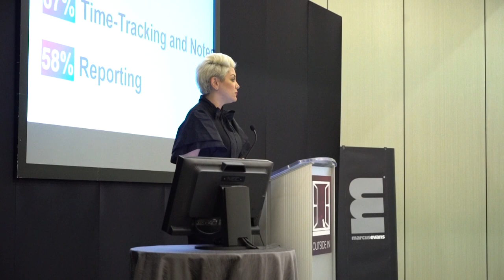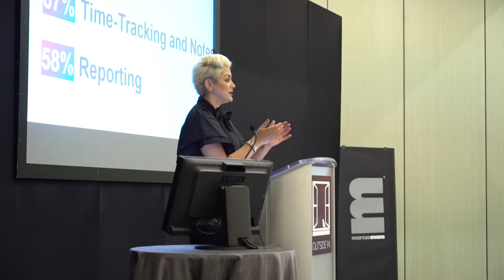Chief Litigation Officer & IP Law Summit — Full Presentation: Bahar Ansari Esq., Case one Inc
Bahar Ansari, co-founder of Case.one (the leading next-generation case management solutions for the legal industry) was invited to speak at the Chief Litigation Officer Summit which took place June 24-26 in Dallas, TX.  The bi-annual Chief Litigation Officer Summits delivers world class briefings from some the leading minds in the legal industry.

During a packed master class, Bahar Ansari spoke about mastering happiness in legal work environments and shared the insights behind her company’s revolutionary technology with more than 100 legal representatives of Fortune 500 companies at the Chief Litigation Officer Summit in Dallas, TX. The general counsels for AT&T, Bank of America, Capital One, eBay, NetApp, Western Union and more were present.